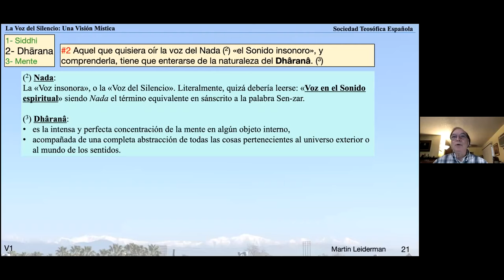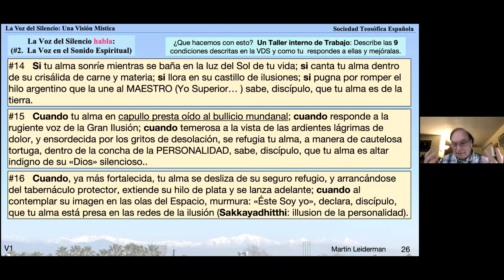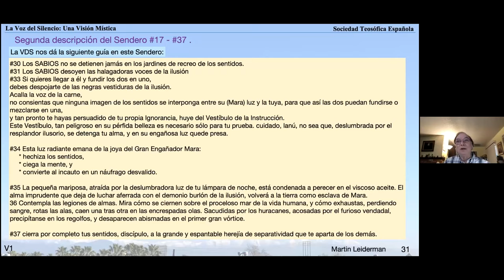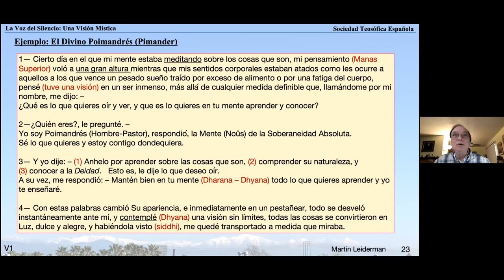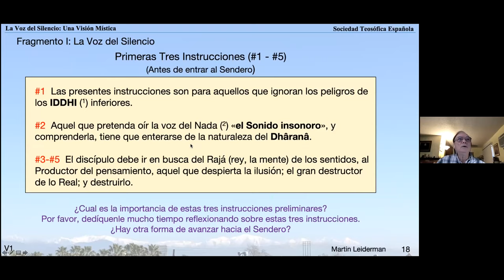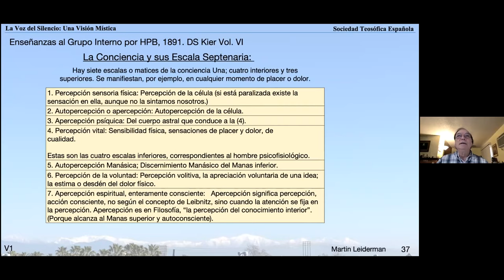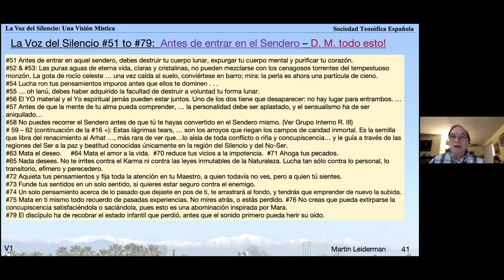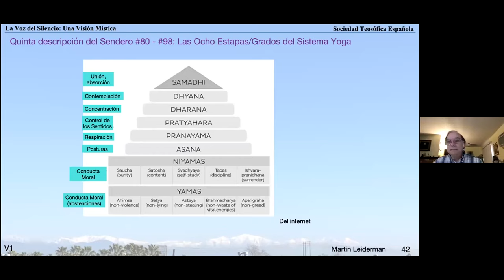2021_01_16 La voz del silencio, por Martin Leiderman 2/5